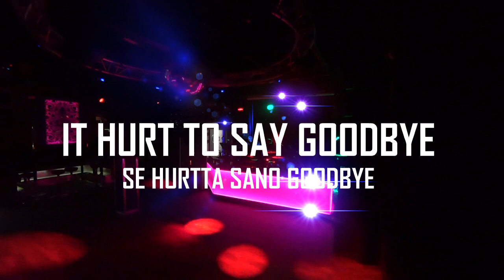Vesa Toukkari & The Lounge Potatoes - Live Medley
Vesa Toukkari: Kitara
Kari Cavén: Basso
Tike Haavisto: Rummut

Status, Forssa 2019
Saliääni: Tuomas Mattila
Valokuvat: Matti Rinne, Esa Lindroos
Videon editointi: Petteri Laakso

Biisit:
Chitlins Con Carne
Hideaway
Man of Mystery
It Hurt To Say Goodbye
Indianola
Kaksi Kitaraa